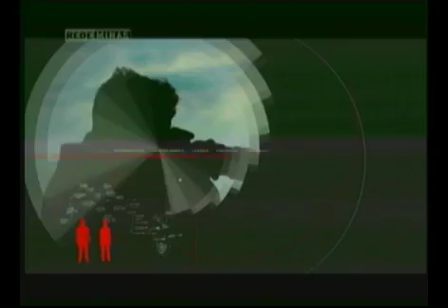Histórias da Cidade: antes e depois do Conjunto IAPI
06/12/2011 - Veja como é a vida no famoso conjunto habitacional IAPI, na região da Lagoinha, em Belo Horizonte. O quadro Histórias da Cidade mostra o olhar de um casal de idosos que mora lá desde que foi fundado, há 60 anos.
O prédio foi considerado, na época de sua inauguração, um marco importante para a capital mineira, que se expandia para além do centro. O conjunto é também considerado o primeiro habitacional verticalizado do Brasil.